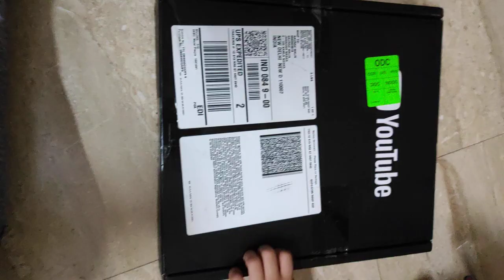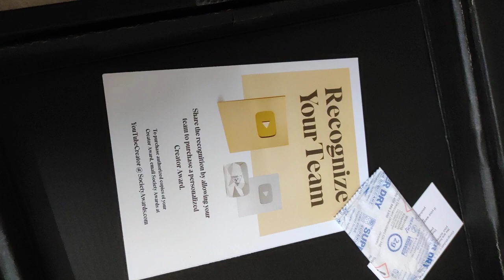my work and subscribers power thanks for everyone pls more share & subscribe my channel 💪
Hi I'm gaurav Malik all of type of body piercing